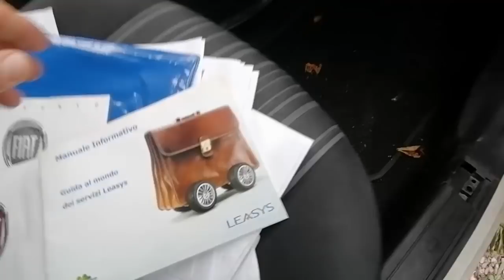Grande Punto EVO 2011r LPG..Testujemy To Auto..200 Innych Aut na Tym Placu